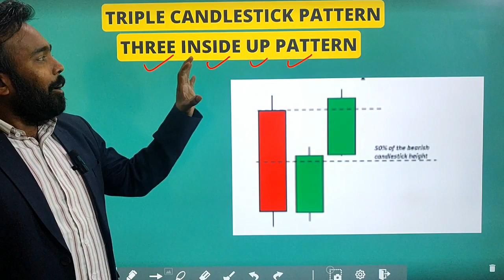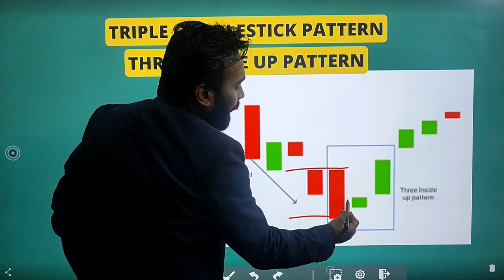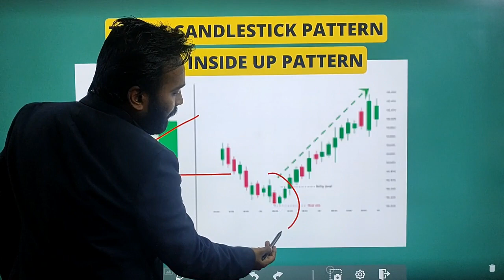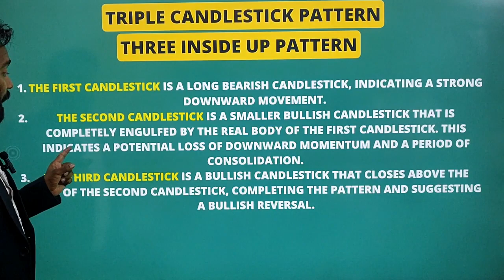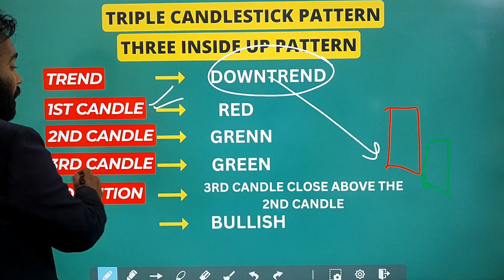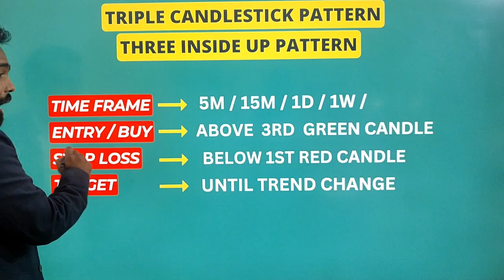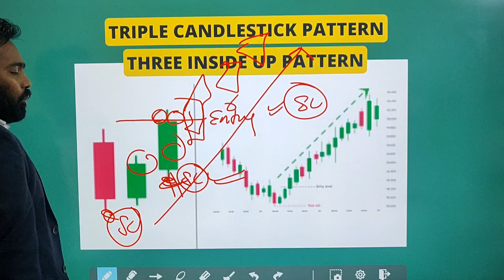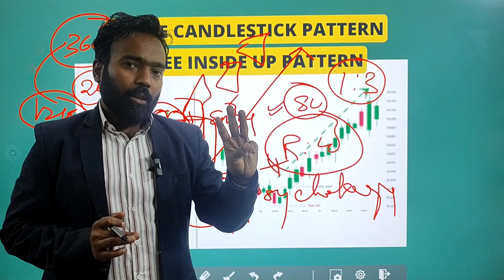THREE INSIDE UP I Secrets of Candlestick Patterns I Complete Candlestick course I ASTHANA TRADING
Learn All CandlestickPatterns Analysis for StockMarket Trading & TechnicalAnalysis in 3 candlestick Series

📲🎉 Buy Our Basic to Advance Stock Market Mastery Course :
🤖 Android:

Welcome to our comprehensive guide to understanding and mastering candlestick patterns in the world of trading! ?? In this video, we delve deep into the fascinating world of Japanese candlesticks, decoding the language of the markets and empowering you with valuable insights to enhance your trading strategies.

?? What You'll Learn:

?? Introduction to Candlestick Charts: Discover the basics of candlestick charting and why it's a crucial tool for technical analysis.
??? Key Candlestick Patterns: Dive into popular candlestick patterns like Doji, Hammer, Engulfing, and more, learning how to identify and interpret them.
?? Bullish vs. Bearish Signals: Understand the significance of different candlestick patterns in predicting market trends and reversals.
?? Practical Application: Learn how to integrate candlestick analysis into your trading strategy for more informed decision-making.
?? Who Should Watch:
Whether you're a beginner exploring the world of trading or an experienced investor looking to refine your skills, this video is tailored for you. Our goal is to make complex concepts accessible, providing actionable knowledge for traders at all levels.

?? Join Our Trading Community:
Connect with like-minded individuals, share your insights, and stay updated on the latest market trends.

Topic Covered In Channel  :
candlestick patterns,
candlestick analysis,
candlesticks,
candlesticks explained,
 candlestick course,
technical analysis,
 technical analysis course,
stock market,
 share market,
shares trading, option trading, ashutosh asthana,asthanatradingskool
* Complete Course of Stock Market
* how to build your career in Share market
* stock market training
* Stock introduction and analysis
* beginners journey in share market
* technical analysis
* fundamental analysis